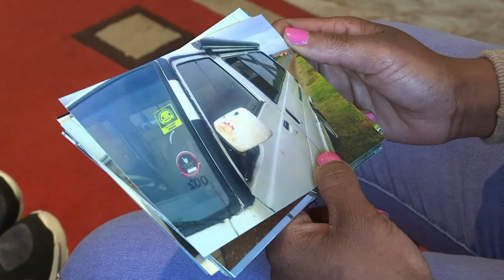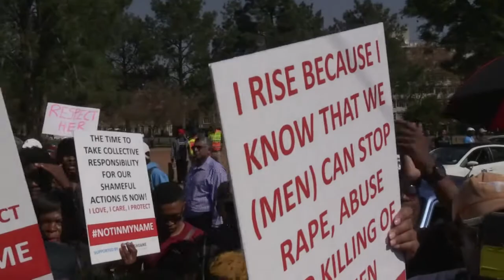S.African rape victims left helpless by police mistrust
Rape victims in South Africa say they feel let down by police, in a country where tens of thousands of women are sexually assaulted each year. The country's police force is widely accused of being insensitive to victims of sexual assault and slow in their investigations, with conviction rates at under 10 percent.